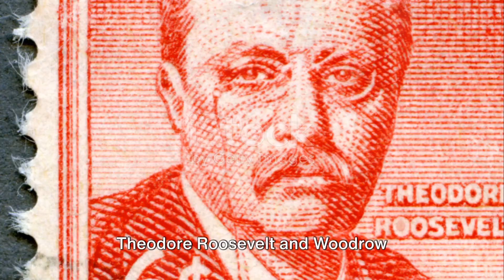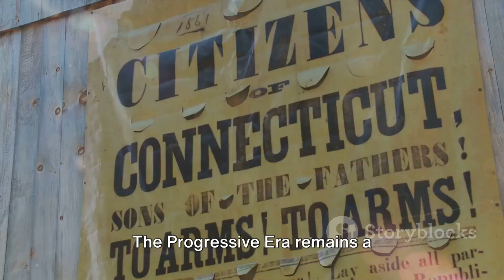The Progressive Era ATurning Point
AI captions to your videos: submagic.co?fpr=emils95